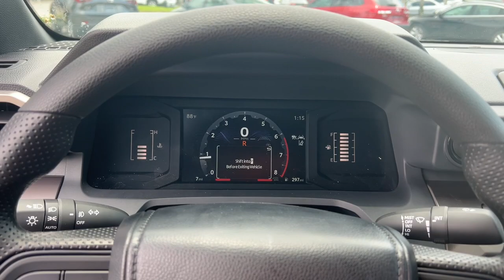2024 Toyota Tacoma Fort Lauderdale, Coconut Creek, Hollywood, Tamarac, Coral Springs, FL N020539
Celestial Silver Metallic New 2024 Toyota Tacoma SR5 available in Fort Lauderdale, Florida at Lipton Toyota. Servicing the Fort Coconut Creek, Hollywood, Tamarac, Coral Springs, FL area.

Lipton Toyota
1700 W Oakland Park Blvd

Silver 2024 Toyota Tacoma SR5 4WD 8-Speed Automatic 2.4L 4-Cylinder 4WD.brbrRecent Arrival!brbrbrLipton Toyota is proud to have served South Florida for over 30 Years. Customers may be eligible for more rebates and incentives. Please see dealers for details.